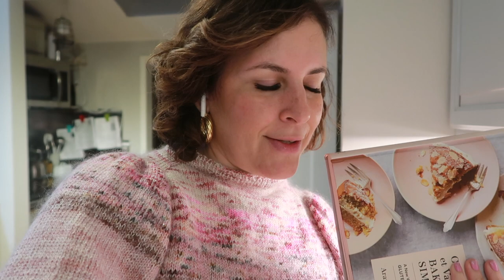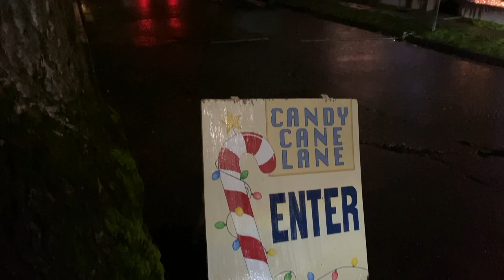vlogmas #17 // Mab the Grinch // Girl Meets Yarn